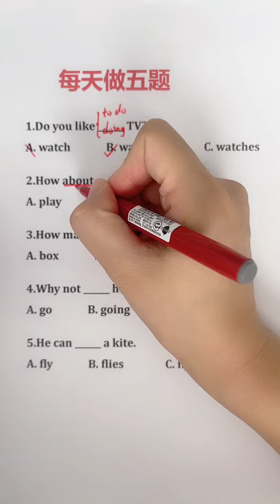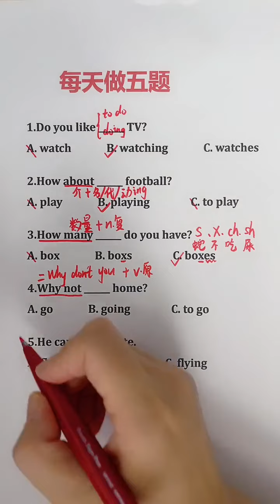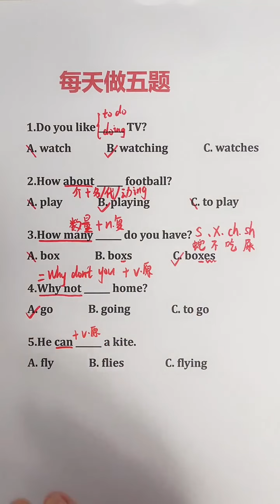英语零基础，关注我学更多#知识推荐官#加油季#零基础英语入门 1673066635 8881066